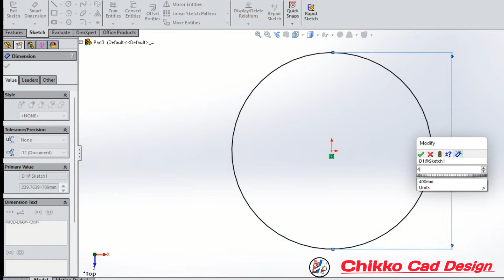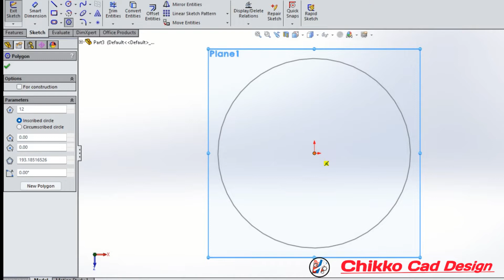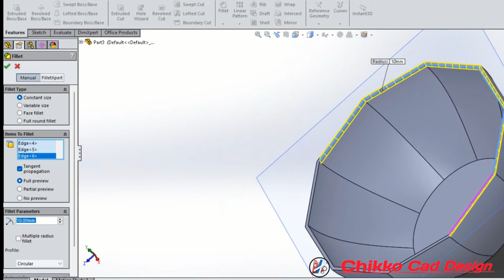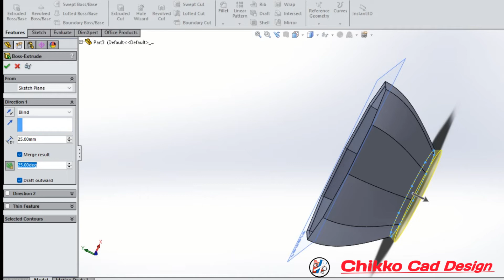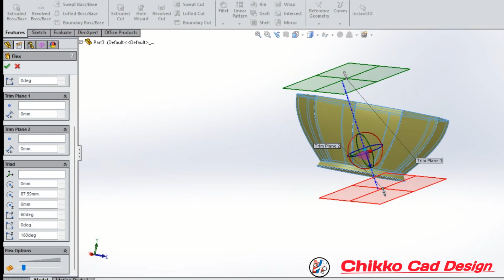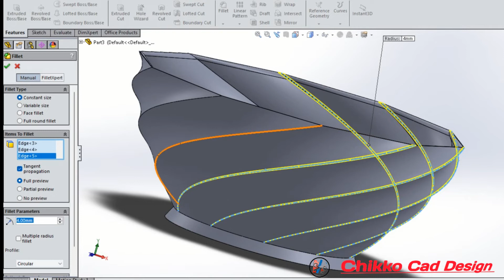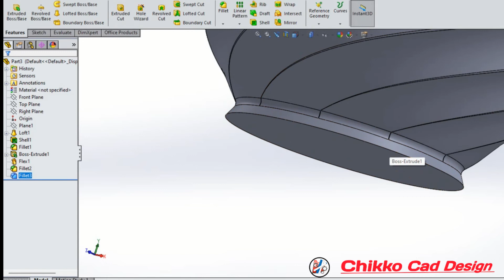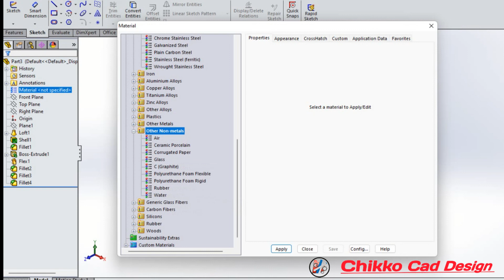Glass Bowl | Solidworks Tutorial | How to make a Glass Bowl model with Solidwork | Twist Bowl.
In this video, I will show how to Solidwork 3D Twist glass bowl Modeling.In this tutorial video i will show you how to design Twist glass bowl modeling in solidworks.I hope you will enjoy the tutorial.
0:00 Introduction Picture
0:09 Twist glass bowl Picture
0:22Introduction Video
0:23 Twist Glass bowl Modeling
8:47 Outro